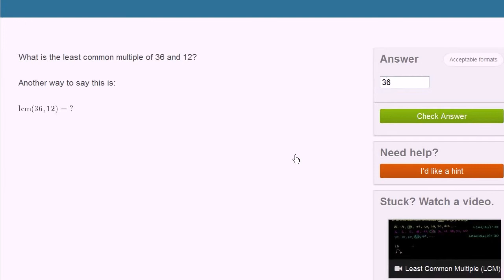Mindste fælles multiplum - øvelser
Original titel: "Least common multiple exercise"

Øvelser med mindste fælles multiplum.